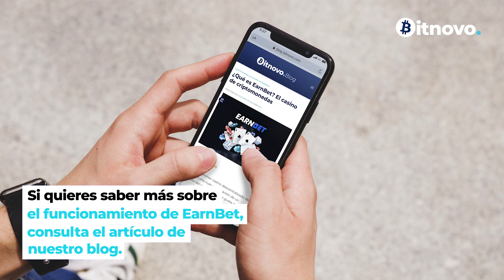✅ ¿Qué es Earnbet? Bienvenido al casino de las criptomonedas ♦️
♦️ EarnBet, el primer casino descentralizado del mundo, es una nueva afirmación de un concepto del que siempre me gusta destacar cuan hondo ha calado en nuestro ecosistema 🃏

🌐 Sin más, pasemos a analizar qué es EarnBet y notemos cómo da lugar a ese grupo de personas que disfruta de los juegos de azar y qué beneficios conlleva que sea el primer casino 100% descentralizado 🐎